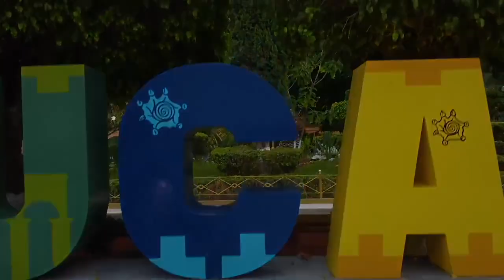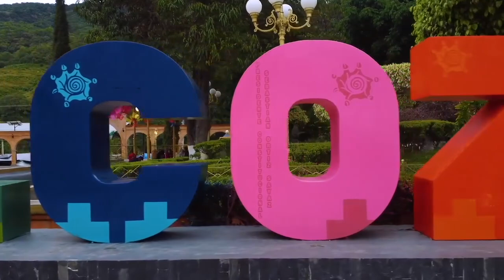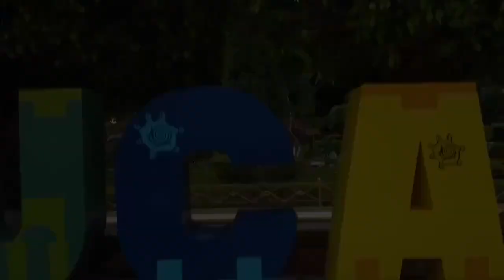Alcozauca de Guerrero "La Perla de la Montaña" Políticos Ratas de alcantarilla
¡Fuera vividores de la política! No son bienvenidos a mi pueblo, Solo visitan cuando quieren votos

QUEREMOS, PEDIMOS Y EXIGIMOS CONSULTA CIUDADANA PARA JUZGAR EXPRESIDENTES  POLITICOS DE ALCOZAUCA GUERRERO

JAVIER MANZANO SALAZAR
JULIO CESAR SALMERÓN SALAZAR
ÁNGEL ORTEGA VERGARA
RAMIRO VARELA SALAZAR
ENRIQUE HERRERA GALVEZ
FLORITILIA MARTÍNEZ PEÑABRONCE
ANSELMO VIVAR SALAZAR
ANTONIO SUÁREZ MÁRQUEZ
LEONARDO MARTÍNEZ
AFRANIO SALAZAR GORDILLO
ELVIN MANZANO SALAZAR.

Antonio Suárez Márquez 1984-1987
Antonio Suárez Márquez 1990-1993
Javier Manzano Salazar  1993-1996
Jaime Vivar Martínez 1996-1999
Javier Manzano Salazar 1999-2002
Afranio Bolívar Salazar Gordillo 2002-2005
Armando Sánchez de Jesús 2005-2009
Julio César Salmerón Salazar 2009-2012
Armando Sánchez de Jesús 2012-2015
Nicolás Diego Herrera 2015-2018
Armando Sánchez de Jesús 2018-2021

¡ALCOZAUCA ES EL MISMO POLITICO FANTOCHE, CÍNICO Y MENTIROSO!

Alcozauca y todas sus comunidades
Pobreza y Marginacion en sus municipios
ALCOZAUCA GUERRERO MEXICO
Inseguridad por aumento de robos
Pobreza y marginación Alcozauca y todas sus comunidades

*Amapilca
*Xonacatlan
*Ahuejutla
*Zoyatlan Centro
*Rio del Palmar
*Zaragoza
*San Martincito
*San Vicente Zoyatlan
*Ixcuinatoyac
*Tlahuapa
*Almolonga de Ocampo
*Chimaltepec
*Acametla
*Alcozauca Guerrero
*Xochapa
*Lomazoyatl
*Cuyuxtlahuac
*Cerro Azul
pueblos en el Municipio de Alcozauca de Guerrero:
Acametla de Bravo (433 habitantes)
Ahuejutla (322 habitantes)
Alcozauca de Guerrero (2545 habitantes)
Almolonga de Ocampo (Almolonga) (878 habitantes)
Altamira (56 habitantes)
Amapilca (316 habitantes)
Benito Abraham Villanueva (12 habitantes)
Buena Vista (345 habitantes)
Cerro Azul (199 habitantes)
Chimaltepec (426)
Colonia el Arenal (23)
Colonia Loma Bonita San Miguel el Grande (105)
Cruz Fandango (377)
Cruz Verde (72)
Cuyuxtlahuac (1480)
El Gitano (61)
El Tejocote (-)
Ixcuinatoyac (1161)
Lomazóyatl (Lomazoya) (968)
Melchor Ocampo (1008)
Nuevo Zaragoza (169)
Petlacalancingo (394)
Rancho el Zapote (11)
San José Lagunas (Capulín) (643)
San Martín (223)
San Miguel el Grande (1145)
San Vicente Zoyatlán (1911)
Tlahuapa (1292)
Xochapa (1565)
Xonacatlán (740)
Zaragoza (81)